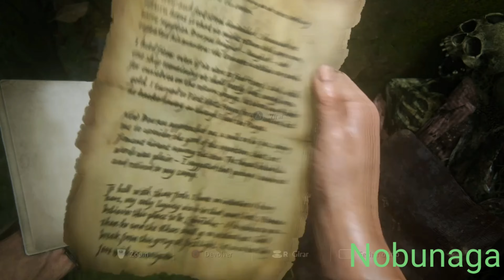Uncharted 4. Ilhados 13...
o vídeo de hoje é de mais um clássico e maravilhoso que se chama uncharted 4 com uma historia de caças ao tesouros por vários locais do mundo com várias aventuras e com muitas disputa com mais caçadores de tesouros mais sabemos que o nosso Neytan é mestre em desvendar enigmas e charadas e ótimo também em escalar usando todas as suas habilidades de um bom aventureiro junto com seus irmão e o seu melhor amigo que pilota um avião muito bem para tirar eles de diversos locais ...